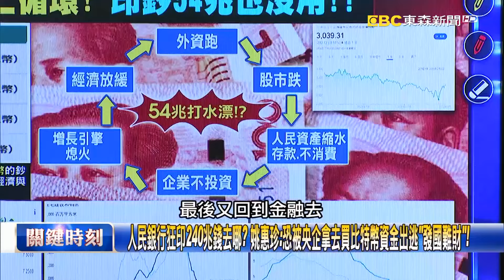美日全面戒備「金門危機」台灣卻裝死！？ 中國海警侵門踏戶…拜登火了親自動手！？【關鍵時刻】20240304 張禹宣 黃敬平 林廷輝 姚惠珍 王瑞德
中國船逼近古寧頭0.5海浬嚇壞美日！？ 中國大船編隊「來去自如」海巡長官卻裝死？
日學者新書早預言「中國若登檢將是逼統第一步」！？ 日本緊戒金門危機早已備戰！？
日美都憂心中國野心…台灣不在乎！？ 美國NASA稱「空氣監測」空中畫出第一島鏈！？
路透：中國正「一滴一滴」侵蝕金門控制權！ 台灣官員還在說風涼話…拜登不忍了！？
美國急了頻頻警告中國「美軍在這裡」！ 蘋果地圖突然更新…秀出「駐台美軍」位置？
美軍航母停東部外海一整周警戒！？ 美國秀照片…B-52疑帶極音速導彈飛過台灣！？
中國海警進逼…海巡長官們沒解方只顧吵架！？ 黃：管碧玲荒腔走板根本不會處理！
中國步步進逼國防部卻毫無策略「抗中保台」喊假的！？ 林：領了薪水卻完全沒做事！
三中全會「沒召開」兩會史上最短會期僅6天！ 李強消失記者會習近平權力一把抓！
貴州溫度常年23度風和日麗「突冒大火」！？ 中國「數谷」風水寶地遭不滿群眾縱火！？
印鈔近240兆台幣救市徒勞無功 「房市疲軟、消費不振、外資撤離」中國陷金融空轉！
人民銀行狂印240兆錢去哪？ 姚惠珍：恐被央企拿去買比特幣資金出逃「發國難財」！
貴州從濕潤變乾燥恐與大量基建有關？ 林廷輝：今年火龍年「亡國」前必有天災人禍！
烏軍再攻克里米亞大橋 38無人機突襲佯攻「探測防空網」第二波風暴之影緊接而來！
北韓向俄羅斯源源不絕提供超百萬枚炮彈助空襲！ 王：射程很遠 但精準度不到10%！